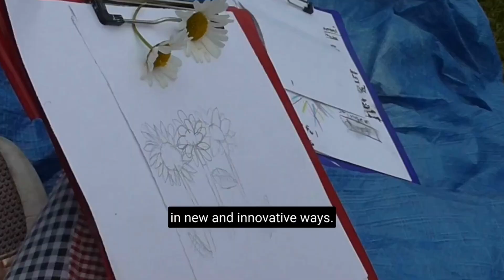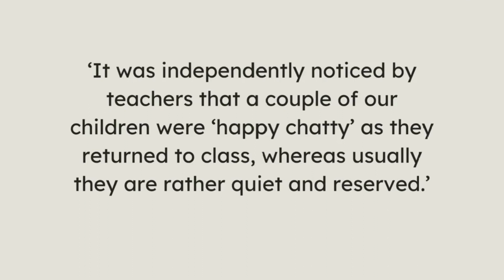Branching Out - a short introduction to the first year of pilot projects, 2022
Branching Out is a partnership between Cambridge Curiosity and Imagination (CCI), Cambridge Acorn Project (CAP) and Fullscope (FS), with academic partners University College London (UCL) Institute of Education and Anglia Ruskin University (ARU). The project is investigating how elements of our established mental health art-in-nature programmes can be scaled up to benefit more children, contributing to a national research initiative seeking to understand how local, cultural, natural and community assets can mitigate health inequality.